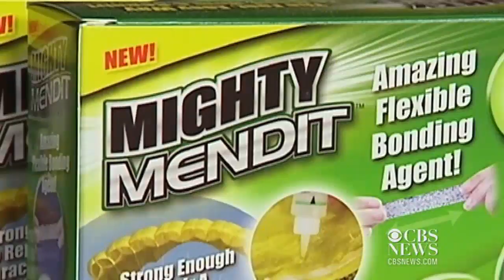"As Seen on TV" behind the scenes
If you think you have a million dollar idea, the question is what to do next. As it turns out, there are places inventors take their creations in the hopes of turning them into gold. In many cases, an infomercial comes first. Dick Brennan went behind the scenes in Trevose, Pa. to the people who make it all happen.